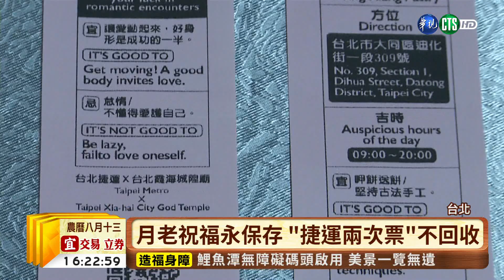【台語新聞】北捷聯名霞海城隍廟 月老車票牽紅線 | 華視新聞 20190911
台北捷運雙連站也可以求姻緣！台北捷運和霞海城隍廟合作推出月老票卡，一份一百元，是兩次票不回收，可以搭兩次車，一早有媽媽捷運一開就來排隊，就希望能請月老幫兒子找對象，現場還有3D地景藝術可拍照。